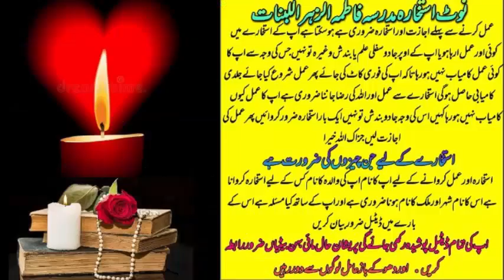wazifa for love | wazifa for love marriage | dua for love | mohabbat ka wazifa | most powerful